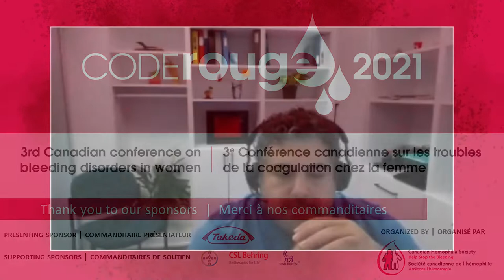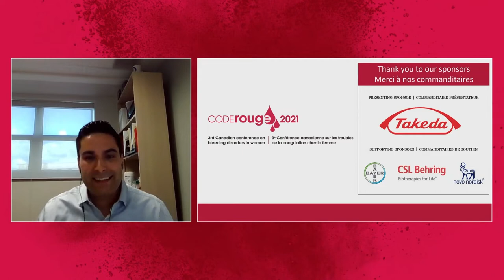CODEROUGE 2021 – 3rd Canadian conference on bleeding disorders in women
SESSION 2  [September 10, 2021]
“Living with a bleeding disorder: beyond the diagnosis”
Interview led by STEFAN BRANOV, MSW RSW, with KAREN FAHEY, Quebec, and JOANNA HALLIDAY, Alberta